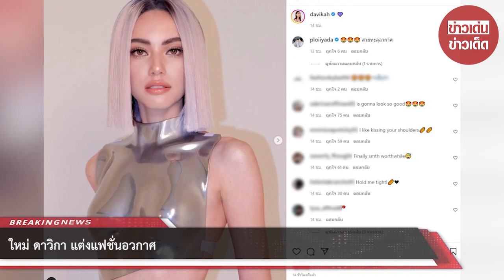ใหม่ ดาวิกา แต่งแฟชั่นอวกาศ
นับวันยิ่งสวยขึ้นเรื่อยๆ สำหรับนางเอกสาวสุดฮอตแห่งยุค ใหม่ ดาวิกา โฮร์เน่ แถมหุ่นก็ยังเป๊ะปังมากอีกด้วยเอวบาง 23 นิ้ว คือแบบสวยหุ่นแซ่บมากจริงๆทำเอาหลายคนอิจฉาหนักมากจนไม่กล้าเข้าร้านบุฟเฟ่เลยทีเดียวเพราะอยากมีหุ่นเอสแบบนี้บ้าง

จนทำให้หลายๆคนสงสัยกันหนักมากว่าวันๆนึงเธอได้กินอะไรบ้างหรือเปล่าเพราะหน้าท้องแบนราบตลอดเวลาจนก่อนหน้านี้หลายๆคนแห่แซวว่า ใหม่ เคยกินหมูกระทะบ้างไหมเนี่ย

เธอสวยแซ่บและเซ็กซี่ขึ้นเรื่อยๆแถมหุ่นก็ยังเป๊ะปังหนักมากแม้ว่าก่อนหน้านี้เจ้าตัวจะโดนบูลลี่ว่ามีรูปร่างที่ดูอวบอั๋นแต่ปัจจุบันเธอหุ่นดีสุดๆงานนี้ก็ยังไม่วายโดนดราม่าเรื่องหุ่นที่ผอมเกินไป

แต่สาวๆหลายคนยกให้เธอเป็นไอดอลนางเอกหน้าสวยหุ่นสุดเป๊ะปัง โดยเฉพาะดาราผู้หญิงหลายคนอยากมีหุ่นที่ดีแบบ ใหม่ เพียบ

นับวันเธอยิ่งออร่าจับมากขึ้นเรื่อยๆเลยก็ไม่รู้ว่าช่วงนี้เธอไปทำอะไรมาหรือเปล่าน้า แต่ก็ไม่แปลกใจเพราะช่วงนี้ชีวิตแฮปปี้มากทั้งหน้าที่การงานและเรื่องความรัก

เลยทำให้เธอมีใบหน้าที่ดูสดใสอยู่ตลอดเวลาใครได้อยู่ใกล้ๆก็ต่างพากันหลงเสน่ห์ของ ใหม่ เชื่อว่าหนุ่มๆหลายคนแอบอิจฉาหวานใจตัวจริงของ ใหม่ ที่มีแฟนทั้งสวยทั้งแซ่บแถมหุ่นดีมากเวอร์

ล่าสุดในอินสตาแกรมส่วนตัวของ ใหม่ เธอก็ได้ออกมาโพสต์ภาพตัวเองแต่งตัวแฟชั่นอวกาศราวกับเป็นหุ่นยนต์ในภาพยนตร์เลยทีเดียว

สวยจึ้งมากลุคนี้ทำเอาหลายๆคนแห่เข้ามาคอมเมนต์ชื่นชมในความสวยของ ใหม่ กันเป็นจำนวนมากเลยทีเดียว ไม่ว่านางเอกสาวเธอจะมาในลุคไหนก็ดูดีและสวยมาก

หนุ่มน้อยหนุ่มใหญ่ใจละลายกันไม่ไหวแล้ว ใหม่ ช่วงนี้ออกมาเผยความสวยบ่อยมากถ้าใครได้ติดตามในอินสตาแกรมส่วนตัวก็จะได้เห็นกันแบบรัวๆเลย